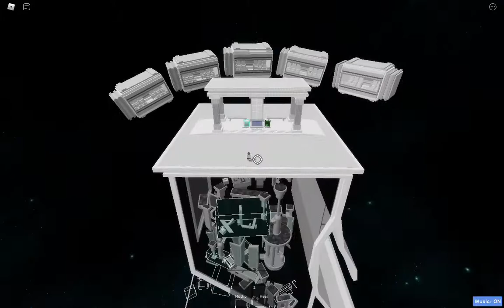Tower of White Space - Zone 7 Confirmed Tower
Difficulty: High Challenging [5.74]
By: T_azk